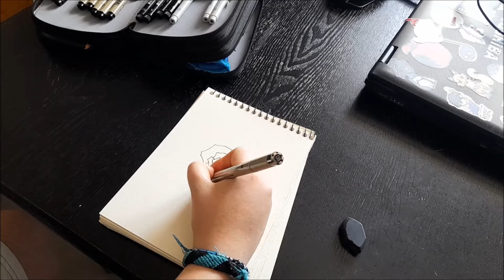Real time drawing of simple flower